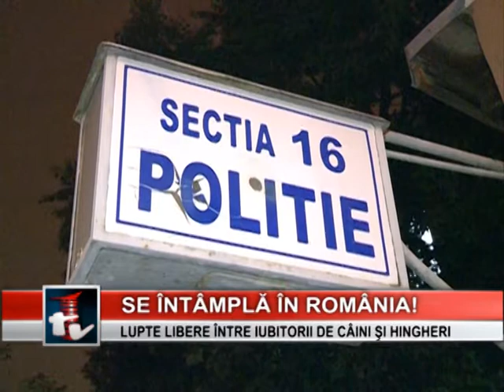Lupte libere între hingheri şi iubitorii de câini - (04.07.2014)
Lupte libere între hingheri şi iubitorii de câini